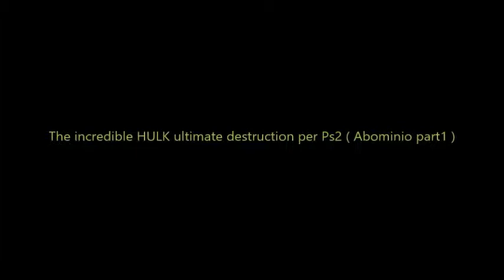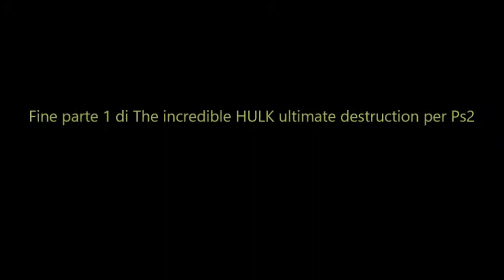The incredible HULK ultimate destruction per Ps2 ( Abominio parte 1 )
La prima parte di The incredible HULK ultimate destruction per Ps2